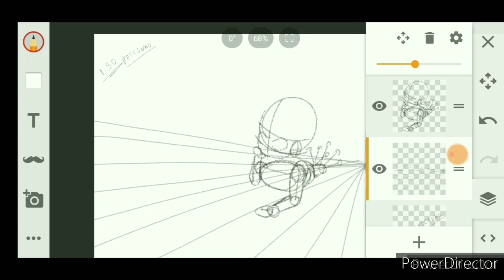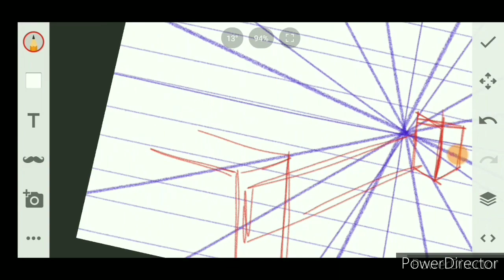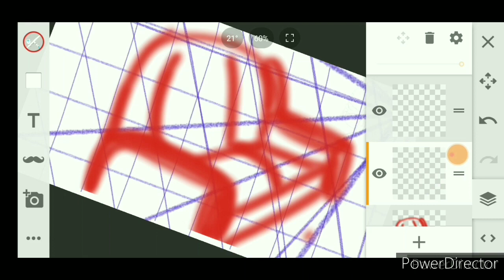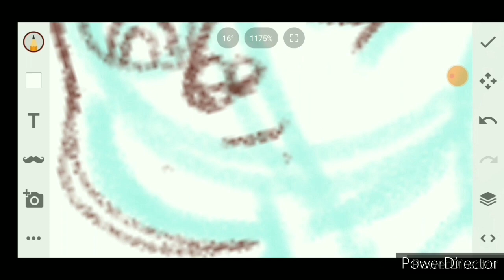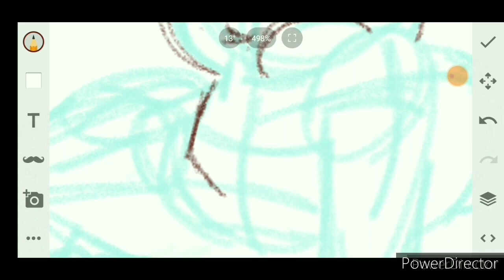"bastidores" animação básica (01-30) 23 de março de 2021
bastidores lvl:1 animação 1de30